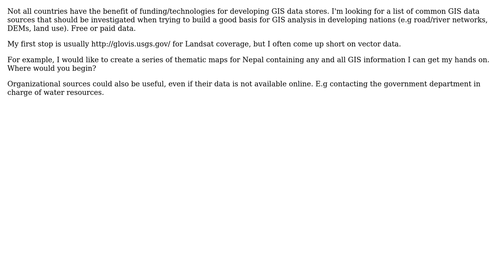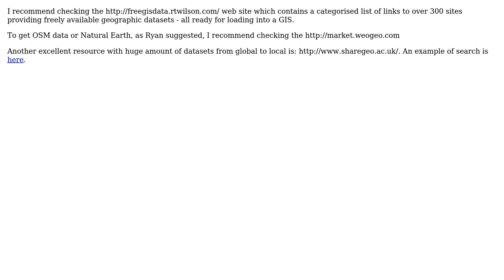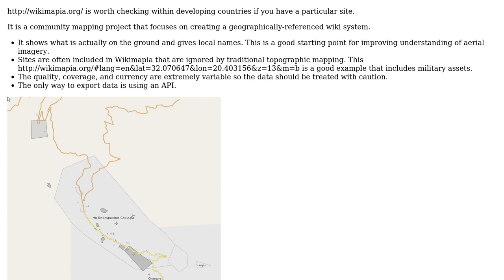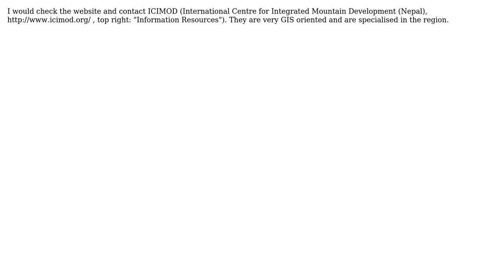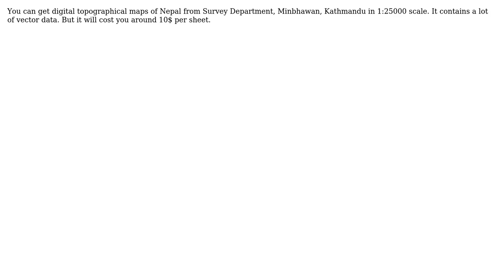GIS: Finding GIS data sources for developing nations? (9 Solutions!!)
GIS: Finding GIS data sources for developing nations?

With thanks & praise to God, and with thanks to the many people who have made this project possible! | Content (except music & images) licensed under CC BY-SA | Music | Images & others | With thanks to user Suman user RyanKDalton user Radar user PolyGeo user Matthew Snape user Hornbydd user GISHuman user Elke user Decio user Alex Tereshenkov user Aaron and the Stack Exchange Network Trademarks are property of their respective owners. You are responsible for your own actions.